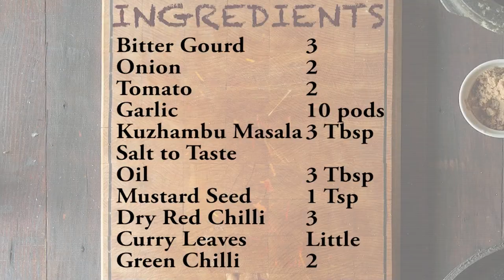Pavakka Kootu (Bitter Gourd)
Directions:
1. Chop bitter gourd, onion and tomato.
2. Heat oil in a pan and add mustard seeds, red chilies and curry leaves.
3. Add onion and saute it.
4. Add garlic and green chilli. Then add tomato. Saute it well.
5. Now add bitter gourd. Add Salt. Saute it well.
6. Add the masala and mix it well. Cook for 10 - 15 mins.
7. Pavakkai Kootu is ready to be served.